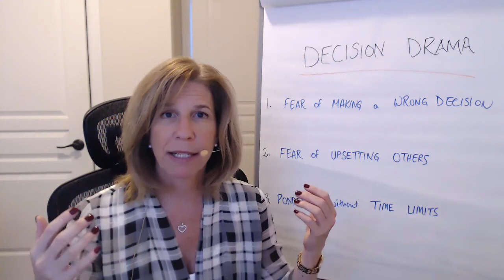Avoiding Decision Drama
When you get separated or divorced, you have a lot of decisions you need to make. I want you to be a rock-star decision maker. 🥇

👉👉Here are my tips to make efficient decisions to save you time, money and brain energy. Don't waste your time worrying about decisions...safe your energy for more important things.

The principles in this checklist made me my lawyer's favourite client, a fierce litigant, and a Warrior Mom in my custody battle. This COMPLETELY FREE information with transform you from Survivor to Thriver during your divorce. 😀